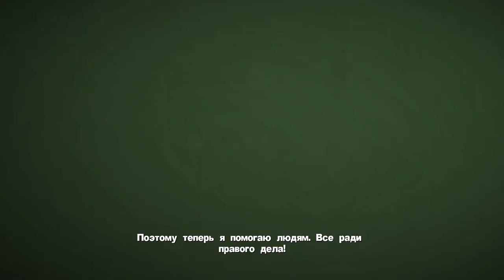Си-Джей на поезде / Прохождение DEAD RISING 2 №4 [PC]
Dead Rising 2 (рус. Восстание мертвецов 2) — видеоигра для ПК (Windows), Xbox 360 и PS3, разработанная компанией Blue Castle Games. Выход игры состоялся 24 сентября в Европе и 28 сентября 2010 года в США и Канаде. Издатель компания Capcom. Игра является продолжением игры Dead Rising, вышедшей на консолях Xbox 360 и Wii.